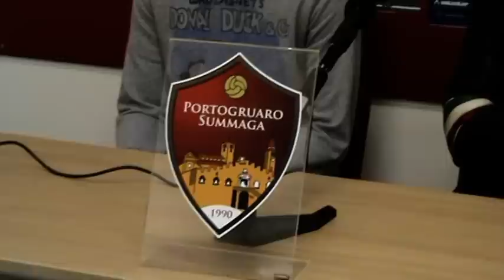Portogruaro: Michele Mion e Matteo Bolchi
Conferenza stampa di Venerdì 4 Novembre 2011